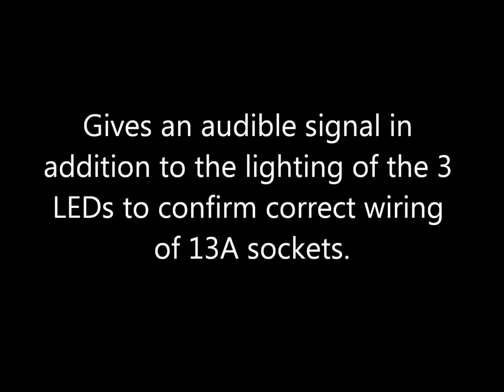BZ101 (TMBUZZ - TLC-Direct Code) Buzz Socket Tester - Buzz it check plug with audible indication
Thanks to the new BUZZ-IT, there’s no more need for scrambling around, twisting your neck trying to see the lights.